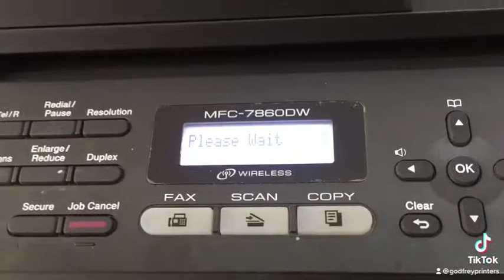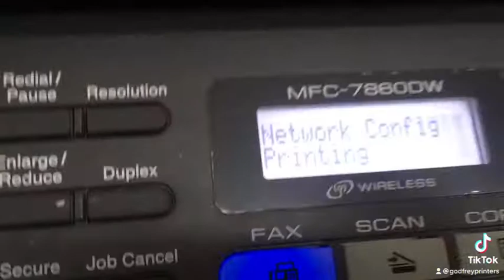Brother MFC-7860DW - Paper Pick-Up Repair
This was quiet a long and tricky repair as the cause of problem was actually quiete small and hiding.